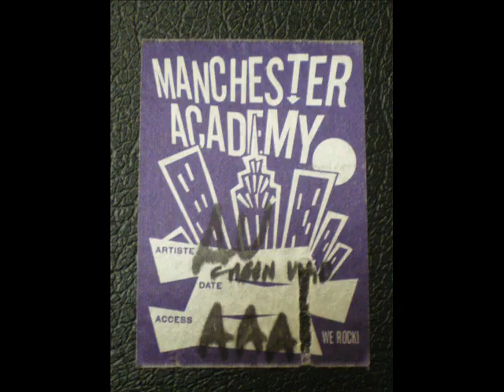GREEN VIGO - My Town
Check out these superb live and rehearsal photos of top Manchester band GREEN VIGO whilst listening to the track MY TOWN from their recent album Penthouse Bus Stop